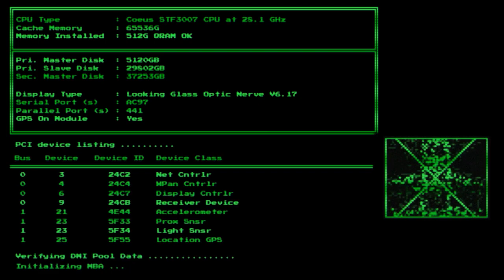System Shock Trailer and Interview | PC Gaming Show 2022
A brand new trailer for the upcoming System Shock remake from Nightdive Studios, followed by an interview with Warren Spector, produce of the original System Shock.